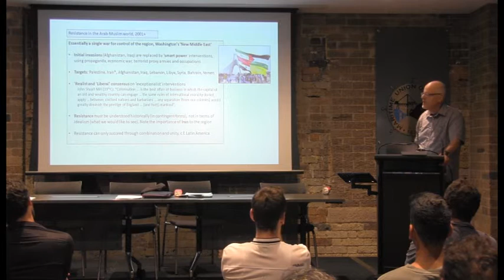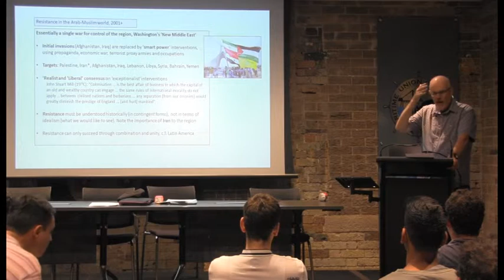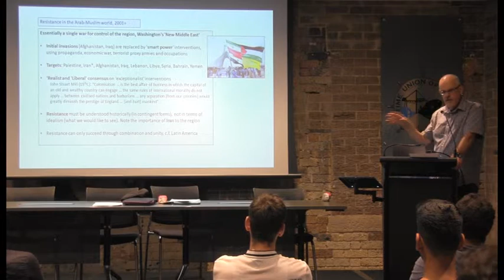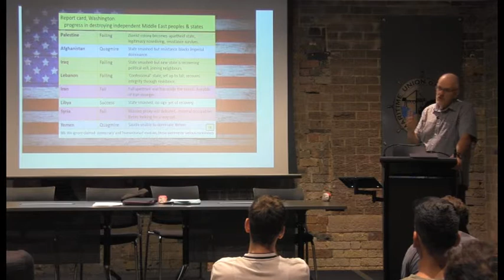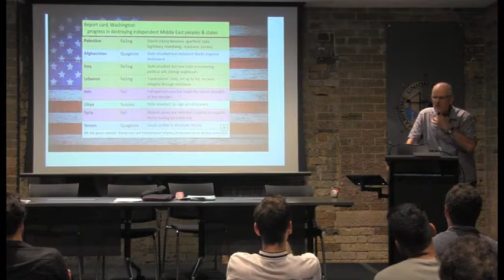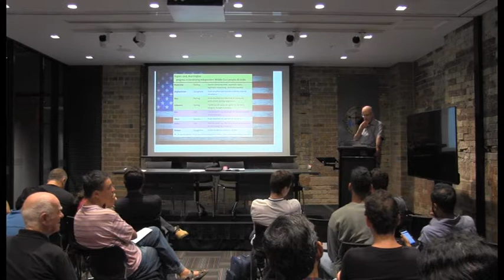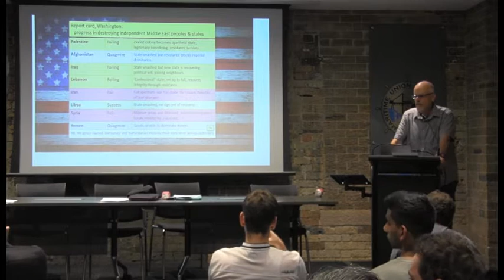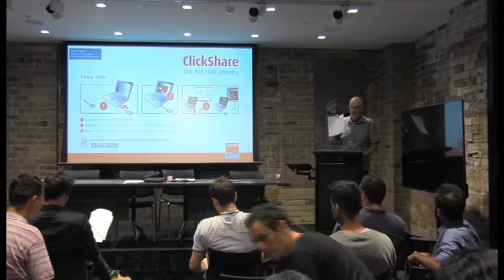Tim Anderson: theories of imperialism and the Middle East wars 2/2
Free University seminar at the Maritime Union of Australia (MUA).